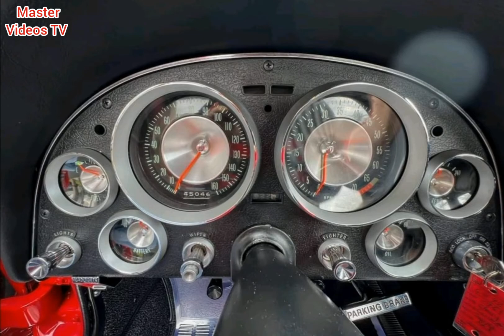Chevrolet Corvette coupe split window Vintage car model 1963 review | Detail video of vintage car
Hellooo friends
                         So what's up youtube family i hope you all are fine and doing well today I'm gonna show you the beautiful vintage car Chevrolet Corvette coupe split window Vintage car 1963 Model